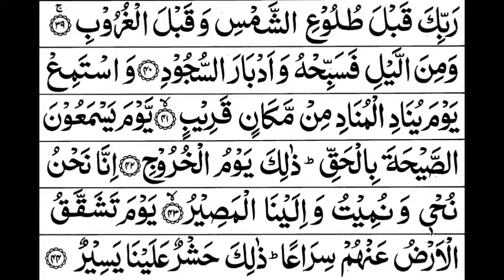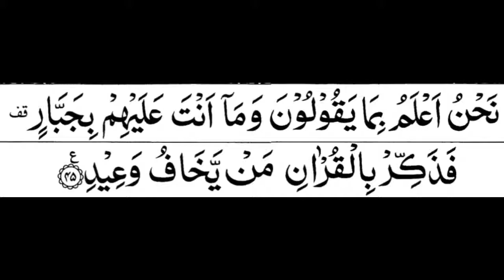50. Surah Qaf Full | Sheikh Mishary Rashid Al-Afasy With Arabic (HD)شیخ مشاری بن راشدالعفاسی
50. Surah Qaf Full | Sheikh Mishary Rashid Al-Afasy With Arabic (HD)شیخ مشاری بن راشدالعفاسی